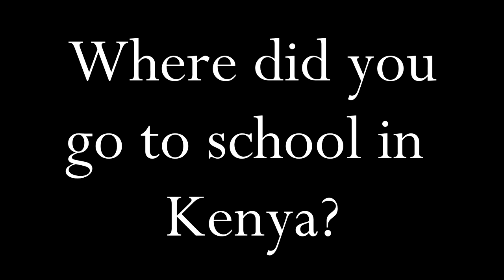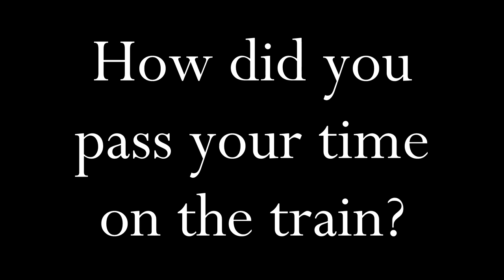David Hahn's story part 1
In part one dad gives a story of her early life growing up in Africa.